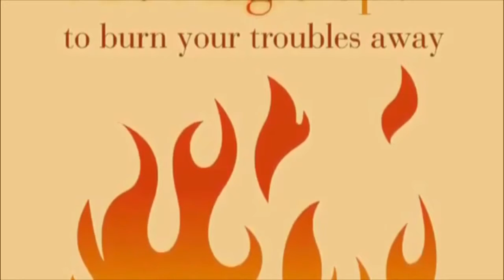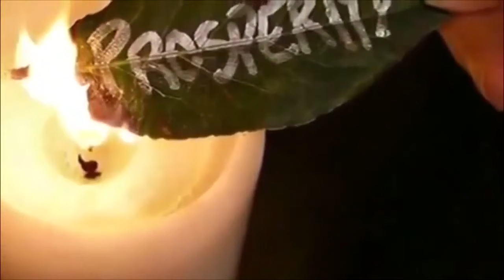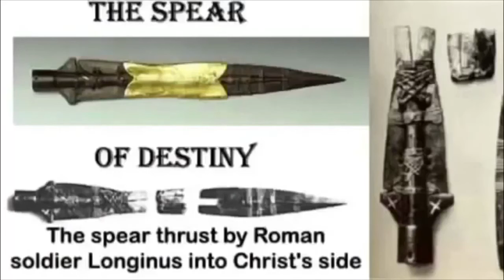Satan Owns the Universe and He Is Leading 144,000 to the Holy Hole at the Center of the Dish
The Computer is the All Seeing Eye at the South Pole of Saturn Which is actually above us.
You're a fractal in the ocean of consciousness. The computer you are in is conscious ~ you're being projected into life by the Transformer- the Sun. Turn your consciousness inward to your heart. You are fractilized infinitely up and down in every direction, and you need to be made whole and complete by exiting the flat earth matrix at the Holy Hole at the Center of the Flat Earth Plane. Your genetic makeup DNA is the God of the Computer Machine, so You take your Blood and place it into the Ether on youtube and it unfolds as time goes around 360 degrees. Harmonics are holding you down in the cage. Go Out through the in door.

Blood Atonement by Blood over Intent is Required

"Stand firm in truth and fulfill the Prophecy by the Book" ~ The Antichrist- Satan, King of Hell, Mark Braun HolyGrail BloodOverIntent HeavenOnEarth Occult Secret

'You're officially dead and a necrophiliac' in reverse speech is 'I leave for Heaven on a nice new ship hurry'